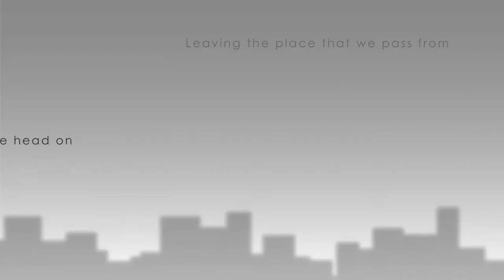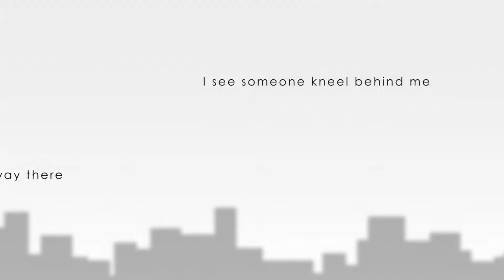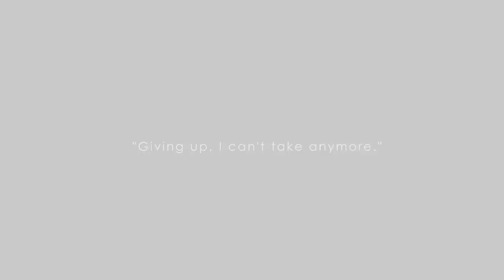Tanz & Rainy - "Utopia"【Original Song】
My fourth original song!

Composition : Tanz
Vocal : Rainy
Lyric : Tanz & Rainy
Movie : Tanz
Illustration : AgielVector

Glitch Images : starline/Freepik

"Why?"

"I just wanna end this,"

"No, don't ..."

"Please, just let me disappear ..."

"I'm here ..."

"Hold me,"

"How?"

"It's tough, right?"

"Yeah ..."

"It's okay, I'm here ... we'll fight it together!"

Lyric

What kind of world do we live on?
What kind of world do we fight for?
Beneath the sun, through the shadow
We were lurking on the show

Looking upstairs where we head on
Leaving the place that we pass from
Seeking a thing far away there
I see someone kneel behind me

"Giving up, I can't take anymore."
Trembling voice as you said, "Can't hold on,"
Closing up my eyes, whispering words
"I give you my Utopia."

On a place that time would flow

Gazing around, all the surround
Taking a step, cross the wide gap
I hear someone cry behind me

:: VISIT MY LINKS! ::
[] "TanzDev ft. AGVector!"

Stay tune on my channel,
Hi-five guys, GREETINGS FROM MY PLANET~